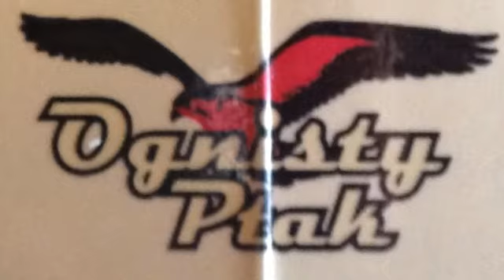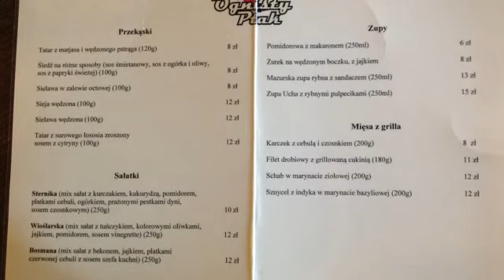Port Ognisku Ptak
Na naszej trasie po Mazurach natknelismy się na Ognistego Ptaka. Długo się nie namyslajac postanowiliśmy spędzić tam noc. Trochę luksusu na Mazurach